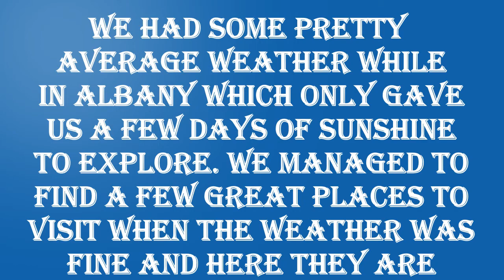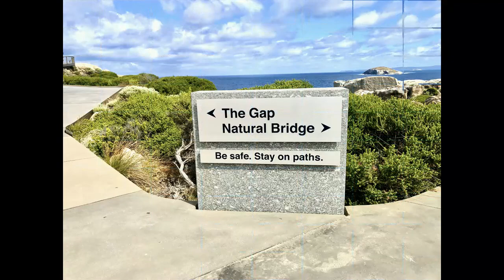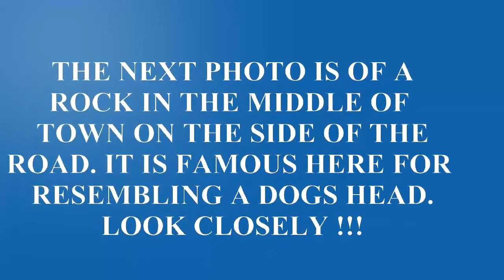EPISODE 10 - ALBANY WA